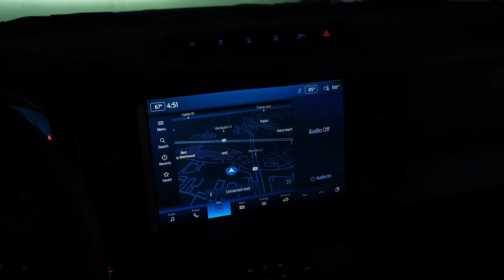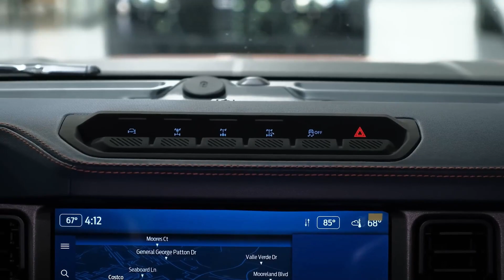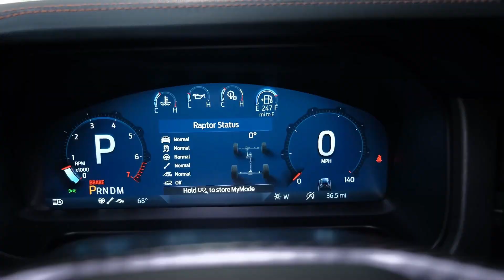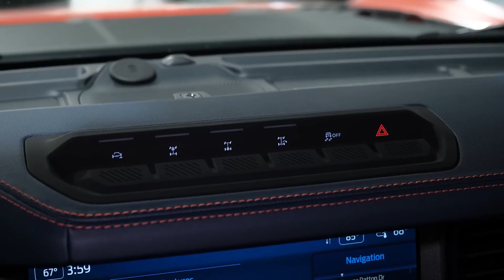Ford Bronco Raptor 2023